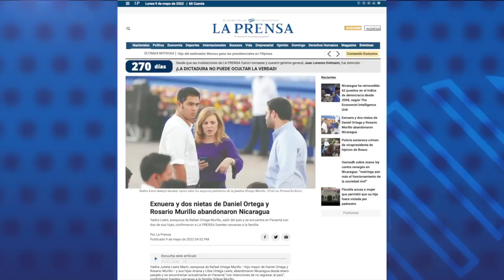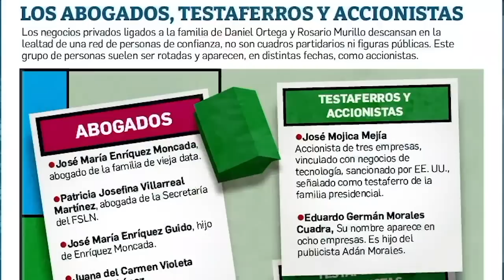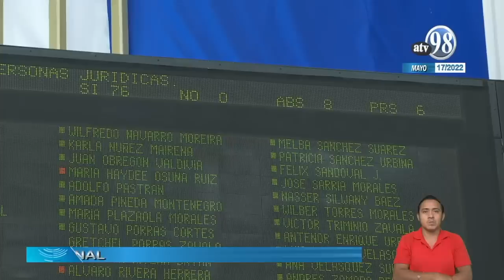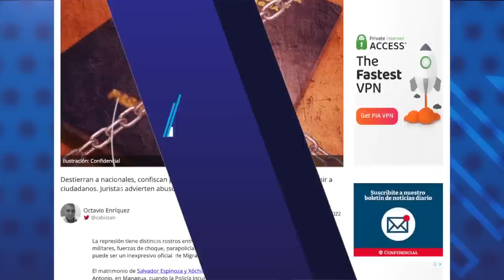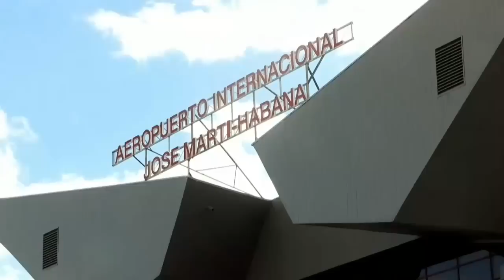Yadira Leets Marín, ex nuera presidencial, y dos hijas se encuentran en Estados Unidos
La exnuera de la pareja presidencial y exgerente de DNP Petronic, Yadira Leets Marín, se encuentra en Estados Unidos con sus dos hijas, luego de salir de Panamá, donde residían desde inicios de este año.
Leets Marín, exesposa de Rafael Ortega Murillo, hijo mayor de Daniel Ortega y Rosario Murillo, abandonó el entorno de la familia gobernante a principios de 2022.

- Régimen ordena casa por cárcel al preso político Víctor Hugo Tinoco tras 338 días en El Chipote.
- Cancelarán la ONAP, Festival Internacional de Poesía y otras 17 oenegés.
- La "lista roja" de migración contra los nicaragüenses.
- EE.UU. levanta algunas de sus sanciones contra Venezuela.